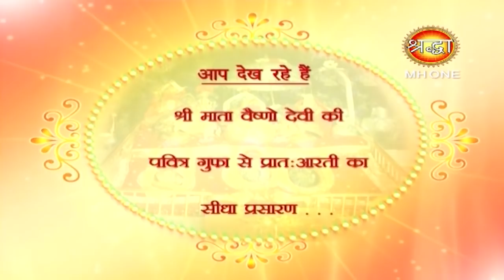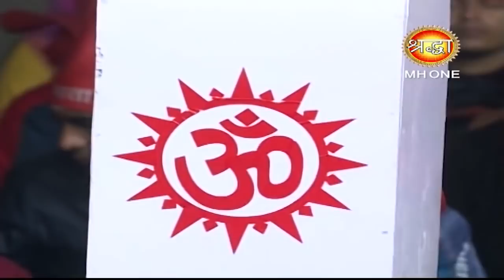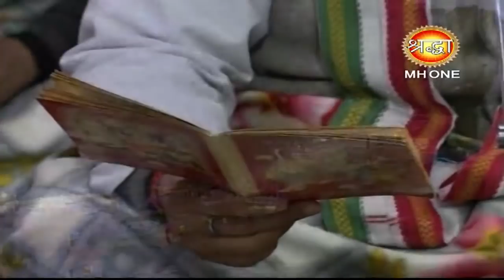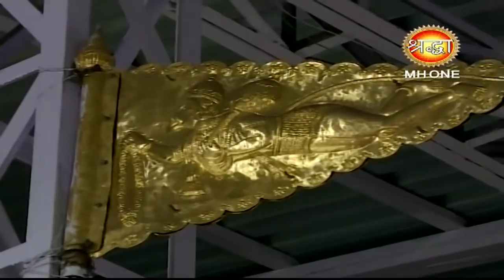Vaishno Devi Morning Aarti || माँ वैष्णो देवी प्रातः आरती || 25 February 2019 || Shraddha MH One